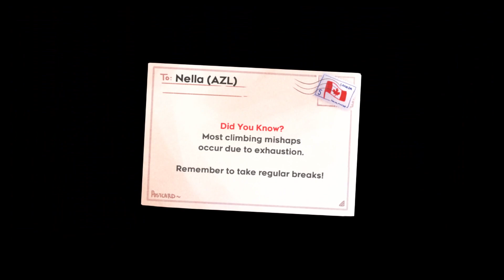Celeste, P5 Chapter 5 Mirror Temple; 2023/8/1 AZL9S Switch no voice video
AZL9S video of Celeste on the Nintendo Switch.
Chapter 5: Mirror Temple.
This chapter was somewhat creepy going through it the first time. It's one of the important chapters of revelations. The other is Chapter 6.
I end up forgetting about the optional dialogue where you can spot Theo in the crystal before getting to him on the correct route. Damn.
By the way during Mirror Temple's BGM you can hear whispering but it's gibberish. By reversing the music you can actually make out what the whisper's words are. It's got a deep meaning:
"Sometimes I don't really know what's going on anymore. I don't know who I am. I just look in the mirror and don't know who I'm looking at or who's looking at me. I think a lot about where my train of thought is going and it's not always a good place and that scares me. I don't like scaring myself. I don't..."
Oh Madeline...
Heart Clue: 2nd key; 3rd door.
[TIMESTAMPS]
Start 0:00
Chapter 5 opening 0:15
Chapter 5; Mirror Temple 1:19
3:13 Optional cutscene
3:35 C5; Mirror Temple
17:19 Cutscene; Theo
18:12 Mirror Temple
29:34 Filler; B-Side Tape
31:32 Mirror Temple 2
40:23 Filler; Quiet and falling
42:15 Mirror Temple; Mirror
43:46 Mirror Temple 3
44:18 Cutscenes; Part of Me
46:47 Mirror Temple 4
50:40 Cutscene; Mirror
51:26 Mirror Temple 5
1:04:09 Cutscene; Theo 2
1:05:35 Mirror Temple 6
Chapter Complete 1:14:09

[GAME DETAILS]
Copyright: Maddy Makes Games
Genre: Action, Platformer
Release: 2018/1/25
System: Linux; macOS; Microsoft Windows, Xbox One; Nintendo Switch; Sony PlayStation 4
[PORTS]
Google Stadia
[AZL9S NOTES]
Been a long time since I played this game. THIS time I WON'T use a guide to find every secret. I will only find things that I happen to find or remember.
That way I can say I found stuff myself...and maybe know that things I couldn't find by myself I wasn't meant to find...meaning I maybe wasn't "hardcore" ready to do those crazy extra stuff (Side B, C, Chapter 8-9) that really pissed me off in my streams long ago. I enjoy Celeste...but the normal stuff.
Chapter 5 Heart answer: Keep the 2nd key & avoid the 2nd door by using the hidden path above the door to open the 3rd door that's beyond it.

[!record]
PC, Steam videos & streams: OBS Studio
Console videos & streams: Elgato Gaming Capture Card HD60 S
Editing (if possible): AVS Video Editor
{END}